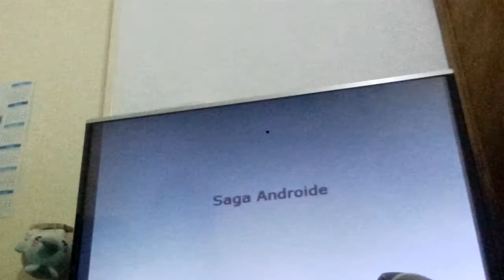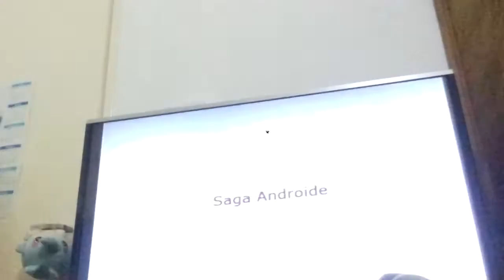dragón ball z Budokai Tenkaichi 3 (modo historia) saga androide o cell pt 3